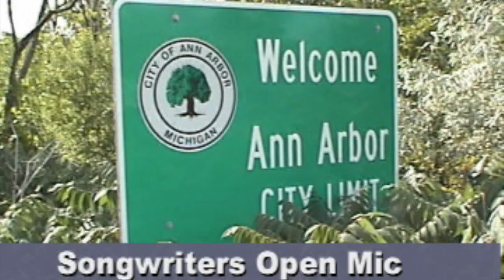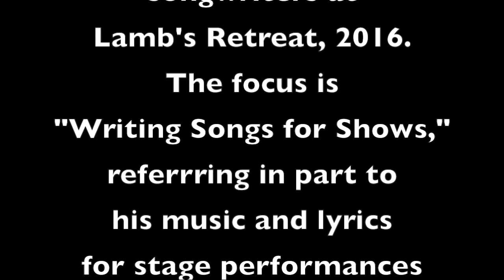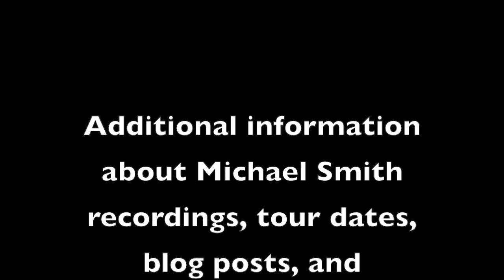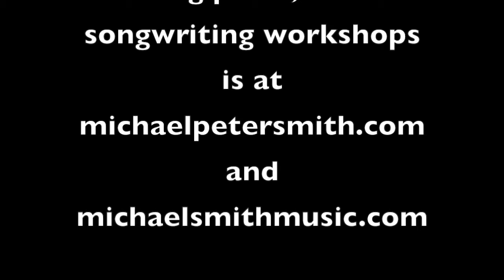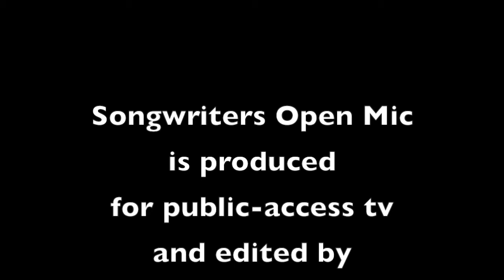Songwriters Open Mic Ann Arbor 1108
Episode # 1108, Songwriters Open Mic, with Michael Peter Smith. This is part two of two 30-minute episodes featuring a lecture-demonstration on “Writing Songs for Shows,” given by Michael Peter Smith at Lamb’s Retreat for Songwriters, in November of 2016.  Michael Smith is the Chicago-based performer called “the greatest songwriter in the English language” by Rolling Stone.  Here. Michael talks about his creative process, with examples from musicals he has written including the Tony-award-winning The Grapes of Wrath, and Moby Dick, and The Snow Queen.  The episode concludes with two songs from the Staff Concert, at the same Songwriters Retreat.  Michael released a CD called SONGWRITING, in 2018; it’s part memoir and part master class, intended “for people who are just starting to get into songwriting.”  Highly recommended, even for experienced writers.  This episode was taped with Michael’s gracious permission at Lamb’s Retreat for Songwriters, an annual event each November; also highly recommended, and details about this year’s Retreat are at springfed dot org.    The channel “Songwriters Open Mic Ann Arbor” is produced and edited by Michigan-based musician Jim Novak . All songs are originals, performed by their composers, in an acoustic setting.  These live recordings feature a wide variety of talented songwriters playing their songs and talking about their creative process.  Additional details and updates are on the facebook page for “songwriters open mic ann arbor. “ Each thirty-minute program comes from a weekly tv series on public-access tv, beginning in 1996 on Ann Arbor’s Community Television Network.  Songwriters Open Mic  has been broadcast for over 1100 weekly episodes.  On this Channel, each week Jim will post one new episode and one episode from the recent past, so there will be about an hour of new acoustic music (folk, pop, roots, Americana, indie) posted here weekly.